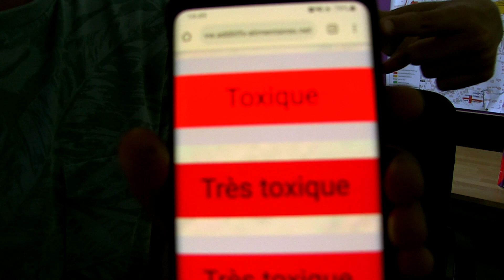J't'explique S1 E2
J't'explique : le web série des jeunes du centre social AAGESC qui diffuse des messages de préventions.